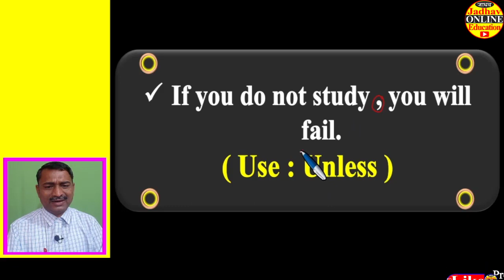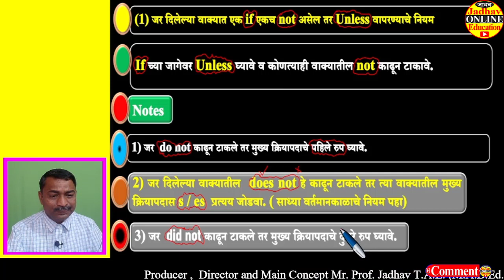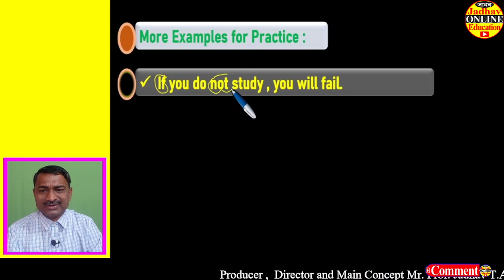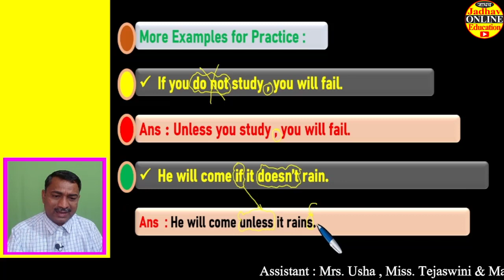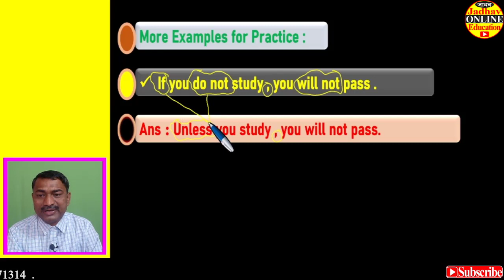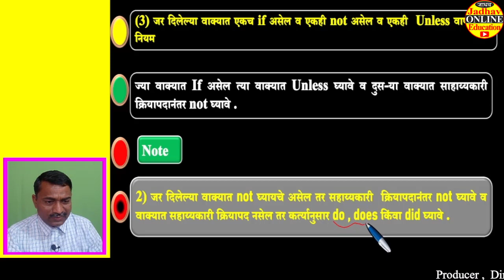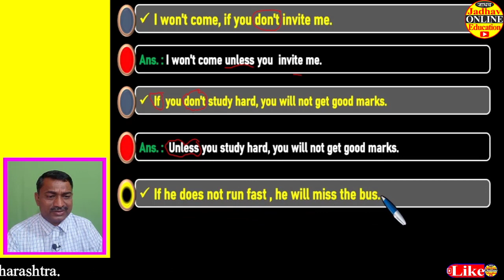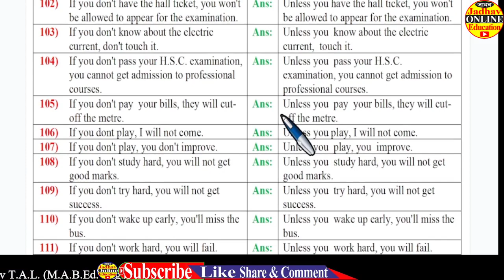Board English Grammar | Use Unless If not answer | SSC HSC | इयत्ता 12 वी इंग्रजी व्याकरण उत्तरसाहित